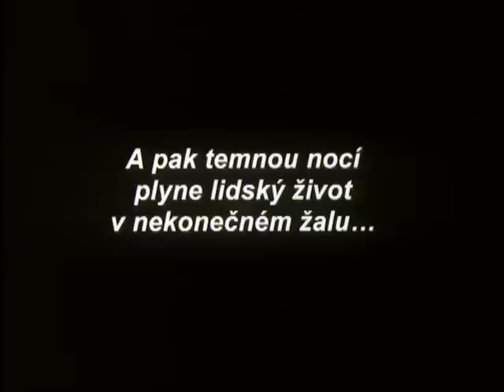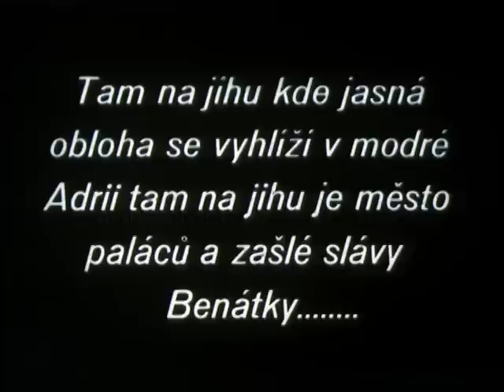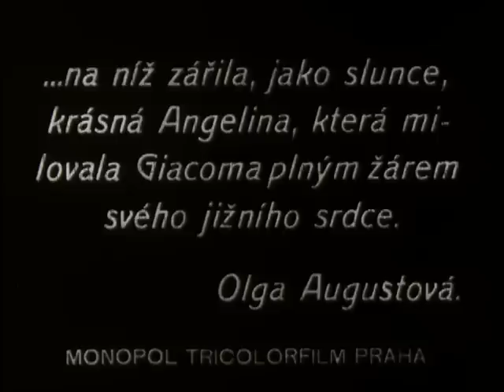Cikáni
Filmová podoba Máchova románu Cikáni / Životopisný příběh o jednom z našich největších básníků
Filmová podoba Máchova románu je příběhem o lásce, zklamání i pomstě. Vše začíná setkáním benátského gondoliéra Giacoma a krásné Angeliny. Jejich láska však nemá dlouhého trvání, neboť Angelinu si odvede bohatý cizinec - hrabě Lomecký. Giacomo se snaží svou ztracenou snoubenku najít. Odjíždí s tlupou cikánů do Čech, kde se setká s opuštěným chlapcem, kterého se ujme. Netuší, že jeho milá poté, co ji hrabě zapudil, zešílela. Když se po letech Giacomo s hrabětem setká, zabije ho. Z vraždy je však obviněn opuštěný chlapec...